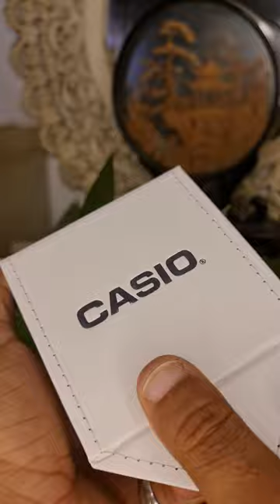من افضل واشيك ساعات casio و كمان Limited edition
الساعة casio جميله وشيك ولون مميز كان نازل Limited edition ١٠ بار بامكانيت قويه جدا ومحترمه original متاحه اللون النحاس وجلد ازرق